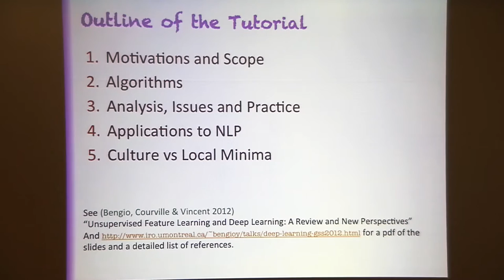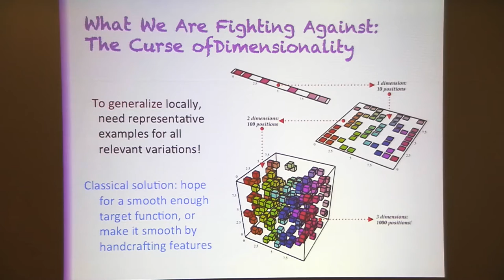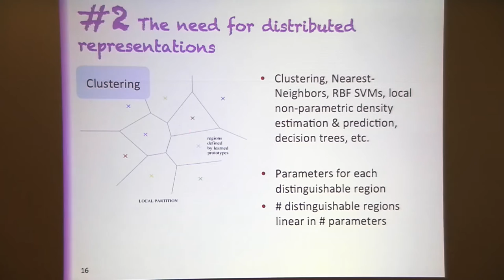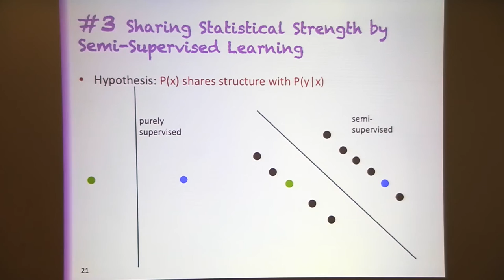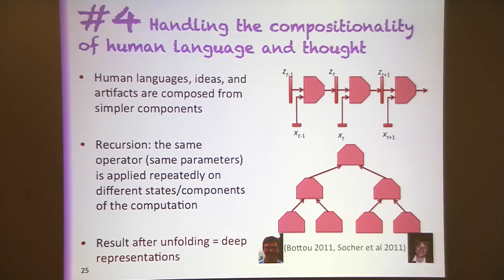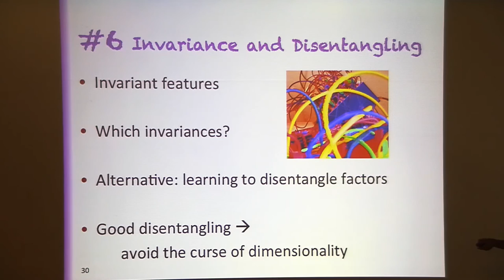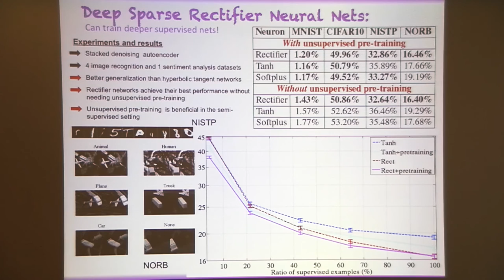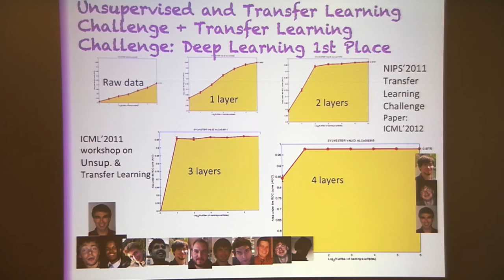Yoshua Bengio: "Representation Learning and Deep Learning, Pt. 1"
Graduate Summer School 2012: Deep Learning Feature Learning

"Representation Learning and Deep Learning, Pt. 1"
Yoshua Bengio, University of Montreal